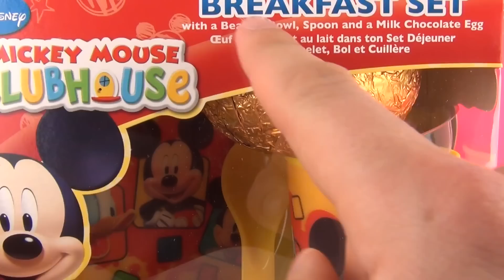Easter Eggs Toys Unboxing My Little Pony Disney Mickey Mouse Clubhouse 3D Breakfast Set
Easter Eggs My Little Pony & Disney Mickey Mouse Clubhouse 3D Breakfast Set Unboxing by Toy Review TV
Also see more fun kids toys videos like play doh, Surprise Eggs & Kinder Surprise Eggs at ToyReviewTV
This video is family friendly and suitable for kids of all ages!

I open 2 Easter eggs which include the My Little Pony breakfast set & the Mickey Mouse Clubhouse breakfast set. OMG yeaahhhhhhh!
Easter rocks!!

Toy Hunt Haul & Baby Jacob Play Doh Peppa Pig Doc Mcstuffins Cupcake Surprise Furchester Hotel Toys

Toy Hunt Tsum Tsum Lilo & Stitch Inside Out Miles From Tomorrow Paw Patrol Song Disney Store Toys

Into/Outro music = iStockphoto, Anubis81, Angry Guitars Intro